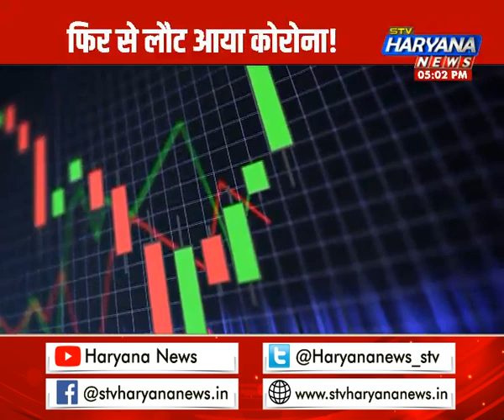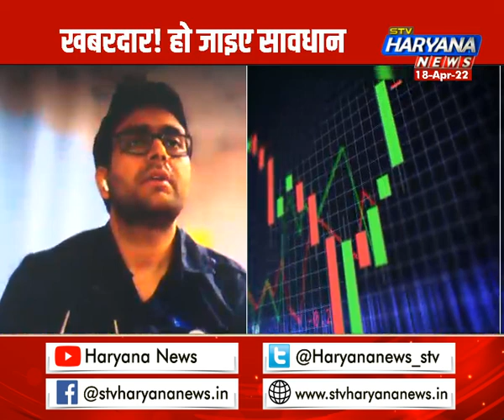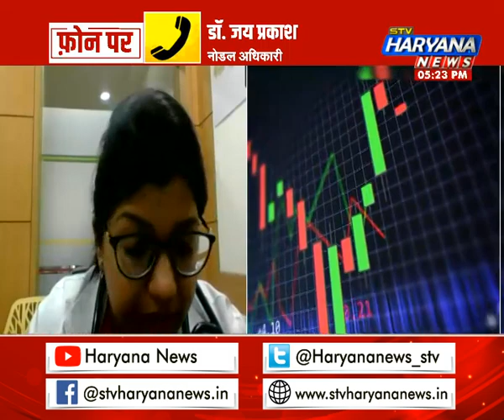देश में कोरोना ने फिर दी दस्तक, आखिर क्यों बढ़ रहा है महामारी का आंकड़ा?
एक बार फिर कोरोना के बढ़ते आंकड़ों ने सबकी टेंशन बढ़ा दी है.  देश में कोरोना के साप्ताहिक मामलों में बढ़ोतरी दर्ज की गई है.